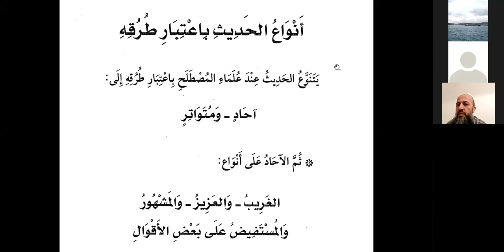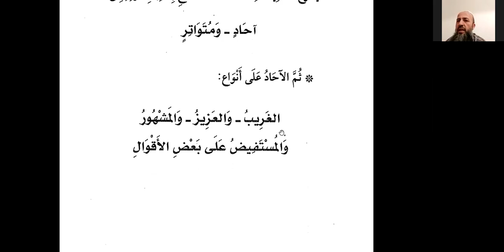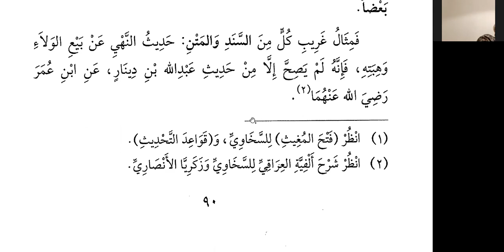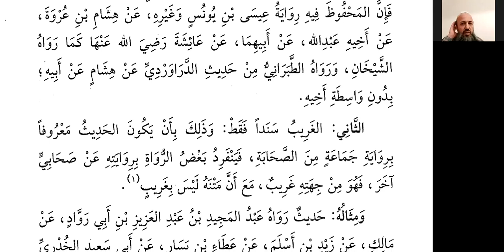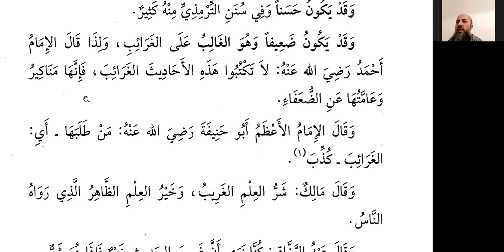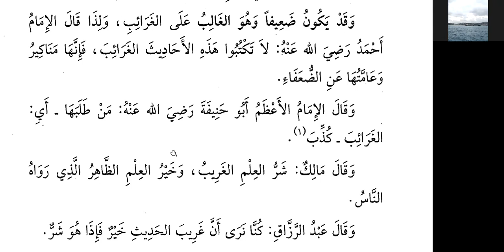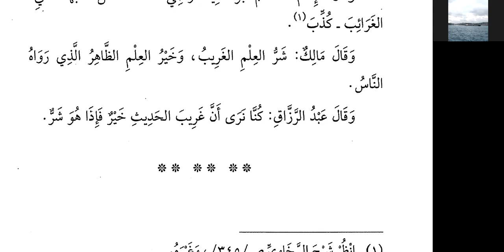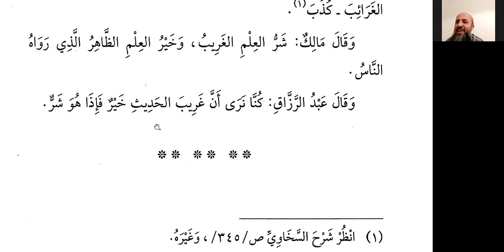Şerhu'l Manzumeti'l Beykuniyye: Ders 28